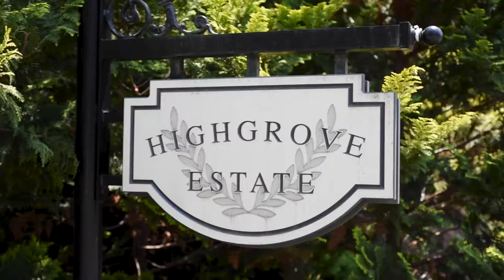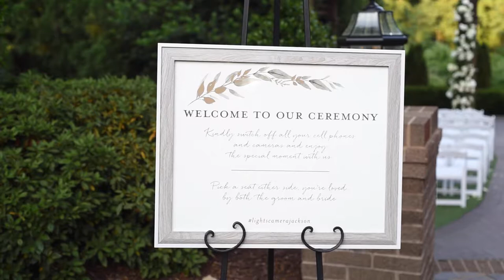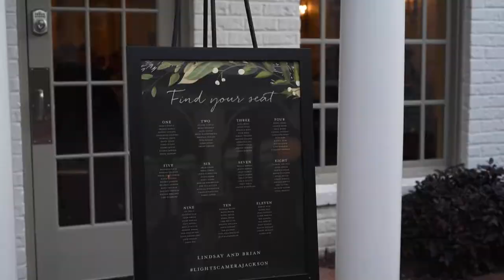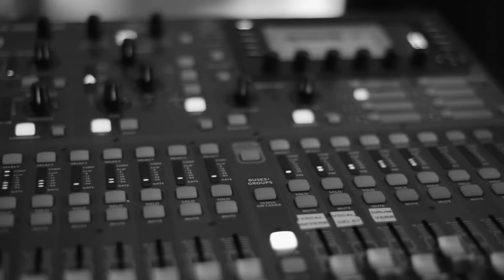Highgrove Estate Wedding | Brian + Lindsay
| Brian + Lindsay |
May 20, 2022
Highgrove Estate in Fuquay-Varina, NC
Videography: Covert Op Films

We're a husband and wife team and would love nothing more than to capture your special event.